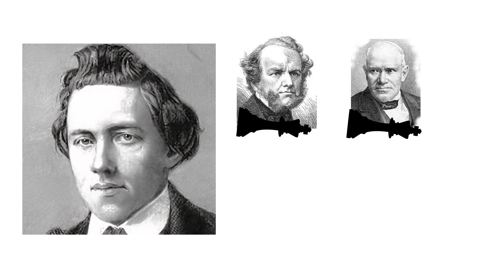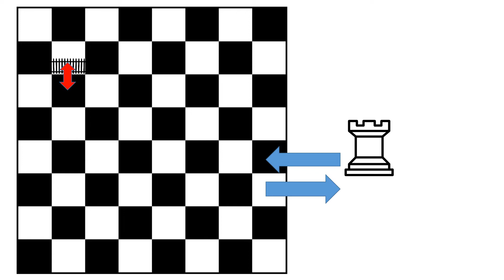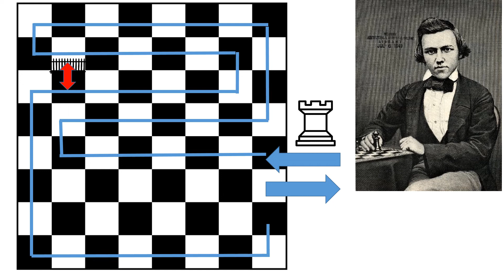SUPERA al genio MORPHY resolviendo su ACERTIJO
1858, mítico café de La Regence de París. Los mejores ajedrecistas europeos se reúnen allí. Morphy está de visita y le proponen este interesante ACERTIJO.

¿Podrás resolverlo?